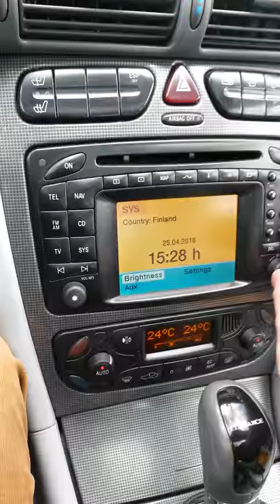W203 Comand 2.0 Bluetooth audio